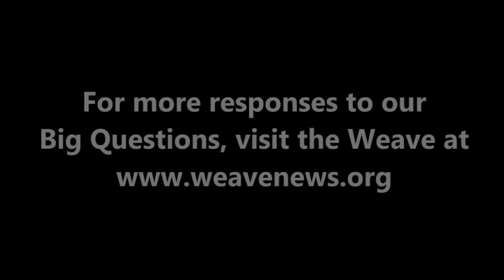Michael Mann on gender equality